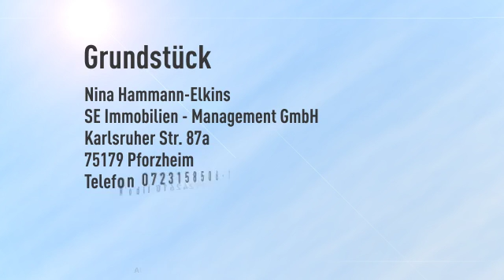Sonniges Gartengrundstück für Naturliebhaber in Kieselbronn